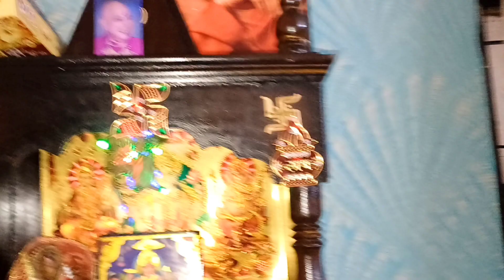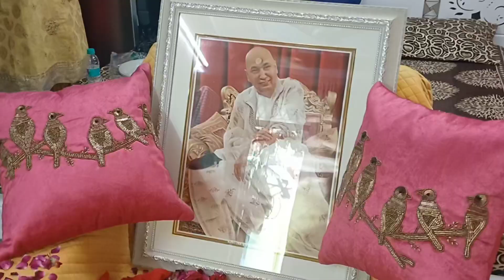jai guru ji🙏humne 1st time kiya guru ji ka satsang🙏🌹entertainment